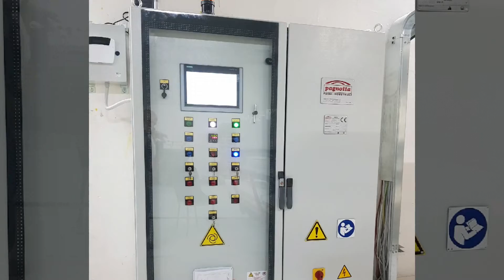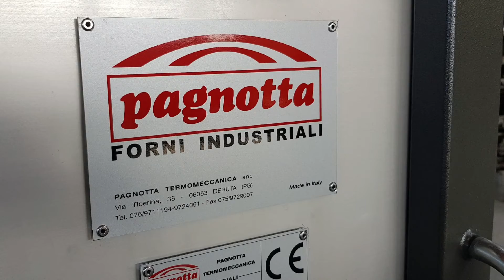Forno Intermittente per sanitari - Shuttle intermittent kiln for sanitary-ware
Civita Castellana (VT) Installazione ed avviamento nuovo forno intermittente monopiano a 9+9 carri da 60 mc per cottura e ricottura di ceramica sanitaria.

Assembly and start-up shuttle intermittent kiln single-deck of 60 cu.mt. with 9+9 shuttle cars for ceramic sanitary-ware production.

Pagnotta Termomeccanica, Deruta, Italy